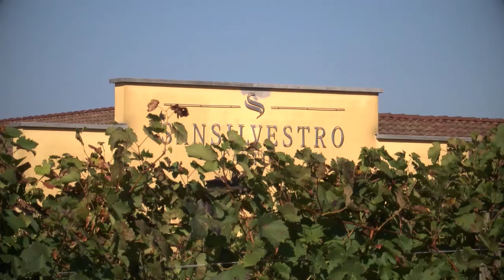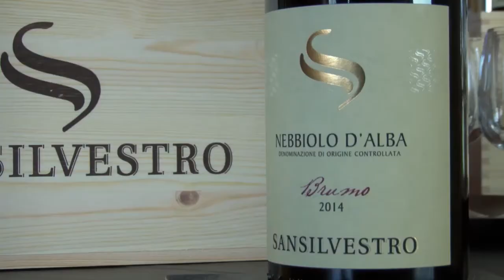San Silvestro Winery Presentation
Old School testimonial video of San Silvestro Winery, come and meet the founders Paolo and Guido with their respectives fathers, continuing their heritage in wine production since 1871!